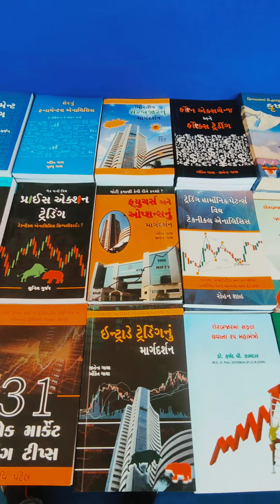Handicrafts Handloom Expo shorts Bhavnagar